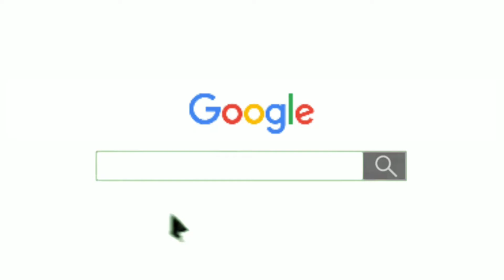sofa's | Customized Sofa 's | Sofa's Furniture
We are dealing with all kinds of interior decoration products like Window Curtains, Window Blinds, Mosquito nets, Wallpaper, Wooden Floorings, Modular Kitchen & Cupboard Works.

We are providing our services all over Tamil Nadu.